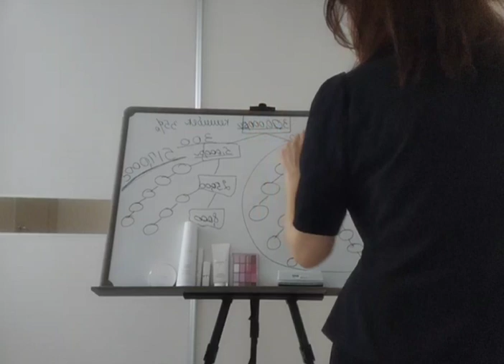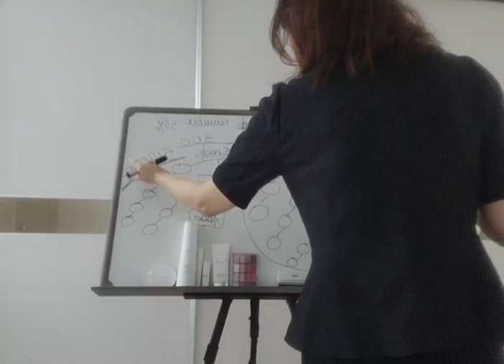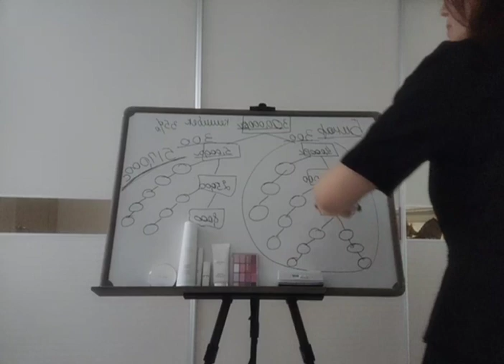4-CHI DARS ATOMYDAN DAROMADGA CHIQISHNI ÒRGANAMIZ